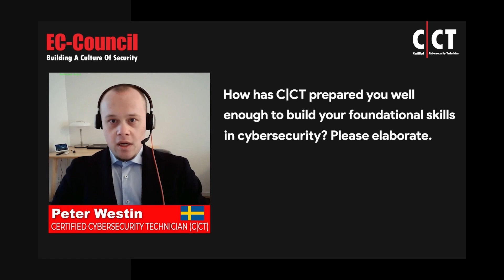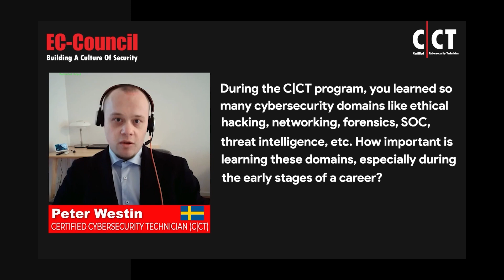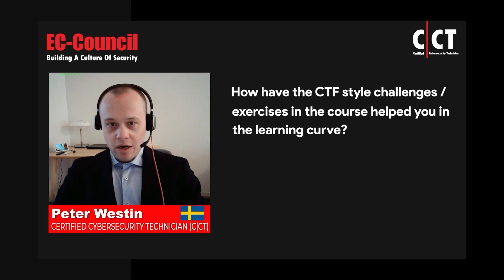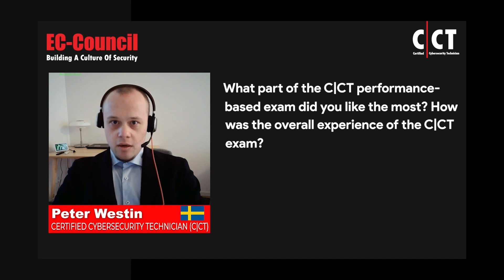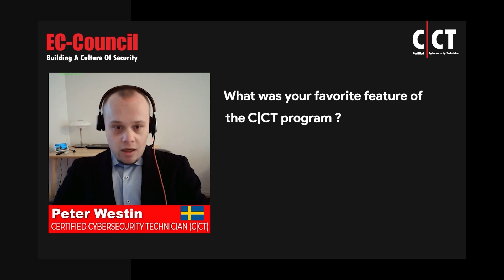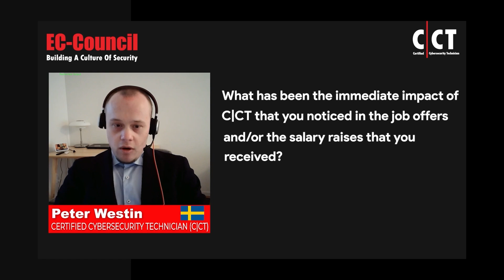EC-Council Review: How the C|CT Certification Has Raised My Standing in Cybersecurity | Peter Westin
Welcome to my deep dive into the EC-Council's C|CT certification. If you're in the cybersecurity field or looking to get started, understanding certifications is critical, and I'm here to share my personal journey with the Certified Cybersecurity Technician (C|CT). In this article, I’ll break down how this cert gave me a career boost, the skills I learned, and why I believe it’s a solid choice for anyone serious about cybersecurity.

As someone passionate about technology, I know how overwhelming the world of certifications can be. Based on my experience, I’ll share the highs, the challenges, and ultimately how this certification helped me level up.

Peter's Bio
Peter Westin is a cybersecurity professional and content creator passionate about helping others navigate the complex world of information security. His YouTube channel focuses on providing honest reviews of certifications, career advice, and hands-on tutorials to empower aspiring professionals. Follow Peter's channel for valuable insights into the cybersecurity landscape:

1. C|CT is great for beginners and intermediate professionals – You don’t need to be a seasoned expert to gain value from it.
2.Career growth is real – Peter Westin explains how the certification opened new doors in his cybersecurity career.
3.Skills-focused certification – The C|CT emphasizes practical, hands-on skills that you can apply immediately in real-world scenarios.

Step-by-Step Process: How C|CT Certification Elevates Your Skills
1.Foundational Knowledge The C|CT certification starts with the basics, covering essential cybersecurity concepts like networking, security controls, and the threat landscape. Peter explains, "The program does a great job ensuring you have the foundational knowledge required to move forward."

2.Hands-On Training The certification emphasizes real-world, practical skills. Peter notes, "What I loved most is the hands-on labs that make you think critically and apply what you've learned."

3.Cybersecurity Tools Exposure During the certification, you'll get exposure to tools such as Wireshark, nmap, and Metasploit, which are essential for penetration testing and network defense. Peter adds, "This is where the C|CT sets itself apart—it’s not just theory but actual tools you’ll use on the job."

4. Exam Preparation The program is structured to prepare you for the certification exam through practice questions and guided training sessions. “Their prep resources are top-notch,” Peter says.

Resources Mentioned
1.Wireshark: A tool used to capture and analyze network traffic. Great for learning about network protocols and identifying security issues.
2. nmap: A network scanning tool used for discovering devices and services on a network, essential for vulnerability management.
3.Metasploit: A framework used for penetration testing to exploit vulnerabilities in networks and systems.

These tools are essential for cybersecurity professionals, and the C|CT ensures you are proficient in using them.

Expert Advice
As a cybersecurity professional, my advice is to invest in certifications that provide practical knowledge. The C|CT is a great starting point because it equips you with skills you can apply immediately, whether you're looking to land your first role or advance in your current one. The field is competitive, but gaining hands-on experience with tools like Wireshark and nmap can set you apart.

Additionally, focus on certifications that help you build foundational knowledge and gradually advance to more specialized areas like penetration testing or network defense.

FAQ
1.Is the C|CT certification good for beginners? Yes, it’s designed to provide foundational knowledge, so it’s great for entry-level professionals.

2. How long does it take to prepare for the C|CT exam? Preparation time can vary, but on average, 3-4 months of focused study should be sufficient.

3. What kind of jobs can I get with a C|CT certification? Entry-level roles like security analyst, network defense technician, and IT security support are common.

4.Does C|CT focus on practical skills? Absolutely! The certification includes hands-on labs that develop real-world skills using industry-standard tools.

Is the certification recognized globally? Yes, the EC-Council certifications, including C|CT, are recognized in many countries and industries.